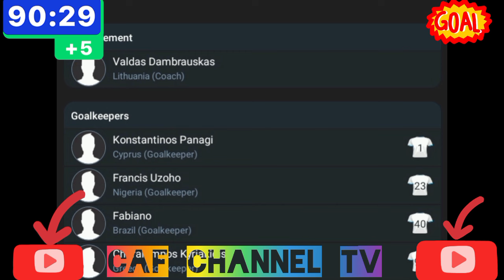Live;Omonia VS MOL Fehervar UEFA Conference league Qualification 3rd round- 2024/2025.